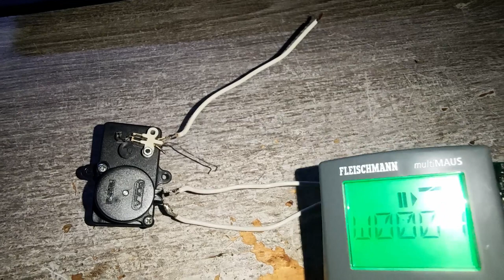mXion MDC für POLA G + Faller Wechselstrommotore (Produktvideo)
mXion MDC Produktvideo.

In diesem Video wird der mXion MDC in Verwendung mit POLA G/Faller Wechselstrommotoren vorgestellt. Diese Motoren können direkt - ohne Zusatzhilfsmittel oder Trafos - am MDC betrieben werden.

Ideal geeignet für:
POLA G Bahnschranke
POLA G Windmühle
Faller Drehscheiben
Faller Wassermühle

LGB RIGI Seilbahn
uvm.